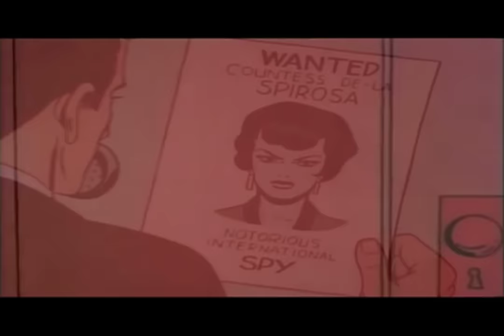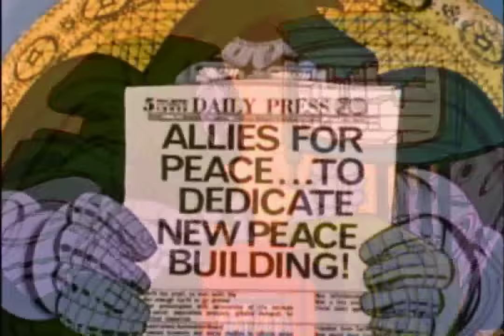MF DOOM feat Ghostface Killah - Angels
RIP MF DOOM! After everything we've endured in 2020 this news truly broke me. I got into hip hop because of you. Your music helped me get thru life and I never forgot that. I'm so proud there's more fan made MF DOOM content/tributes here than anywhere on the net. I wanted to "Thank you", thus I tributed almost every MF DOOM related project since 2010. That's how much your music meant to me and fans in the comments who consistently showed love. This passion project exist because of you, miss u fam.

The only Youtube channel you'll find that does "Cartoon Mashups/Fan made" vids featuring Underground, Singers, Jazz, lo fi, blues, elevator music, composers, Acid Jazz, House Music, Rare Grooves, Trip Hop, Rock, Electronic, R&B, Neo Soul, Easy Listening, 60's, 70's, 80's, 90's, 00's, classic freestyle battles via "Cassidy vs Freeway (Anime Version)", Vlogs via "Ghostface Air Out Action Bronson (IRON MAN VER) there's no fan made video like it on youtube, & interviews ...Yep I flipped an interview via the upload entitled "MF DOOM: The Mask". Tribute to MF DOOM aka Zev Love X, and Ghostface Killah, yo special shot out to Wu-tang Clan & KMD. That's where it all started for me, 36 Chambers, Iron Man,  Constipated Monkey, Peach Fuzz, Black Bastards back when it was unreleased, What a nigga know, Daytona 500, etc. This channel wouldn't exist without u both, so big ups! Yo this is for all the true MF DOOM and Ghostface Killah heads. RIP Subroc, lets go